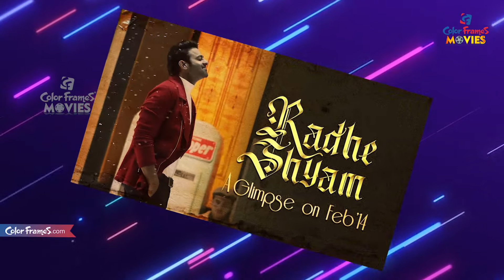సంక్రాంతి బరిలో ఆర్ఆర్ఆర్. తప్పుకునేది ఎవరు ప్రభాసా..? మహేషా..? | CF Movies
చూసినందుకు కృతఙ్ఞతలు.